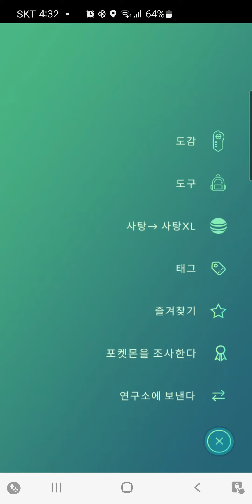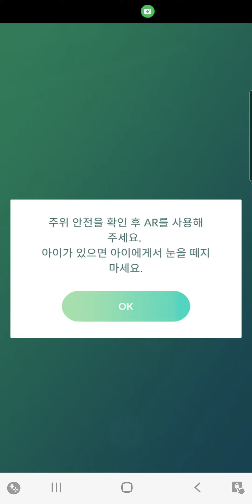어라? 자망칼 진화 -절각참